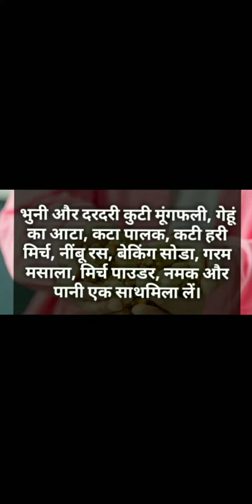😋 मूंगफली की बिल्कुल नई रेसिपी| 5 मिनट में बाजार जैसी टेस्टी | Pakodi Recipe | मूंगफली पकौड़ी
मूंगफली की बिल्कुल नई रेसिपी|Peanut Pakodi Recipe| Moongfali Ki Pakodi Recipe | मूंगफली पकौड़ी